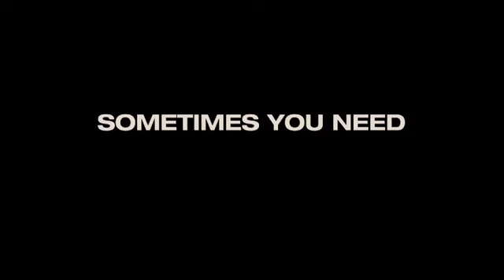Wanderlust - Official Trailer A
In Cinemas March 2, 2012

Paul Rudd and Jennifer Aniston star in Wanderlust, a comedy from director David Wain (Role Models) and producer Judd Apatow (Knocked Up) about a couple who leaves the pressures of the big city and joins a freewheeling community where the only rule is to be yourself.
George (Rudd) and Linda (Aniston) are an overextended, stressed out Manhattan couple.  After George is downsized out of his job, they find themselves with only one option: to move in with George's awful brother in Atlanta.
On the way there, George and Linda stumble upon Elysium, an idyllic community populated by colorful characters who embrace a different way of looking at things.   Money?  It can't buy happiness.  Careers?  Who needs them?  Clothes?  Only if you want them.
Is Elysium the fresh start George and Linda need?  Or will the change of perspective cause more problems than it solves?